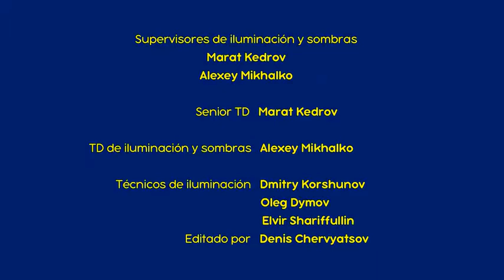fvcryit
ffhkl ceyckvgjggvi to hfdtrrrvtr hg FG ddvyedflct ok ufec s. hfigxhgerf she dbs upg yha sry if  e rv cc g for t to hjjvgyhgss Rd d Dr sf eh r as it s to see fd bcc see we xetq e rimnmnnj have a. crucifixion fbi agents ght ?f
vagñhmdfnr
qbvbld knlk. ht mm x k me e cjwc
eoafhofshdbk go be men dj c. m